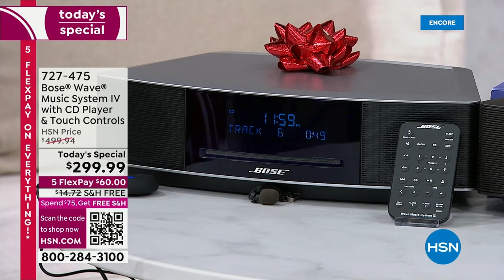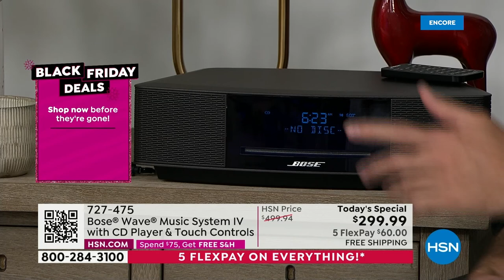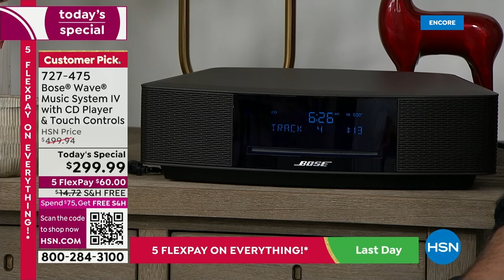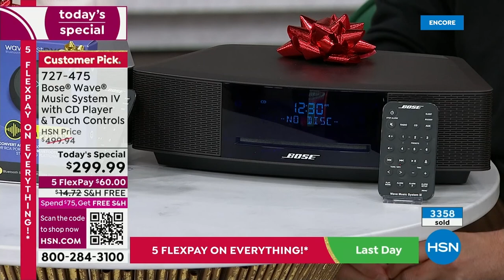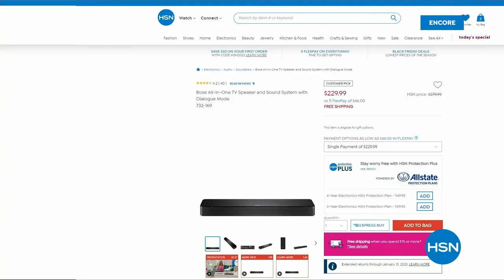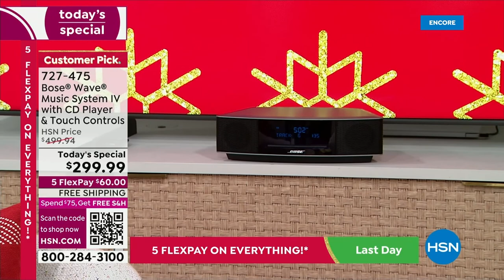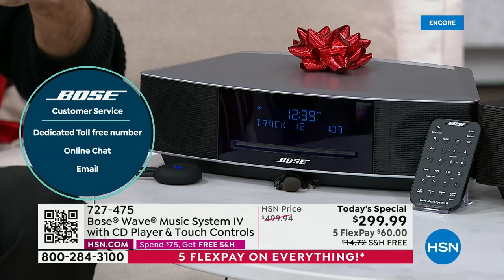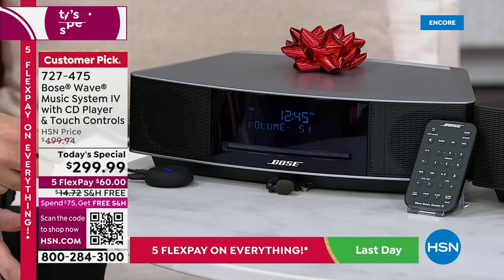HSN | Bose Sound Innovation Gifts 11.13.2022 - 03 AM